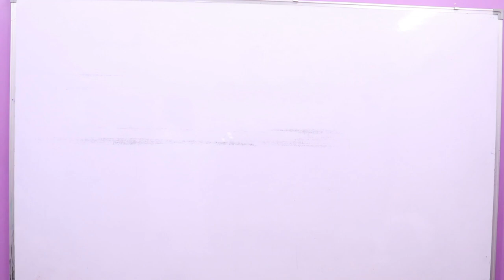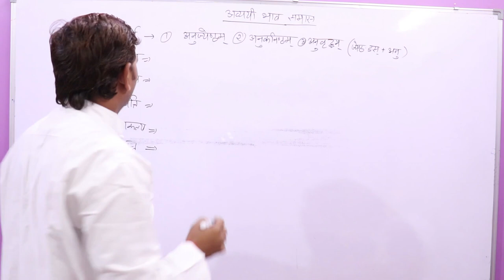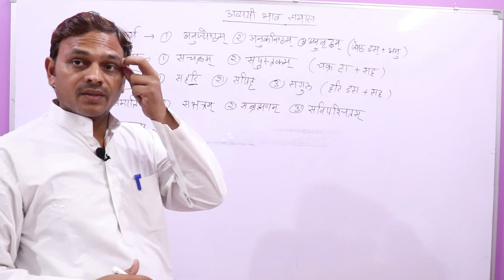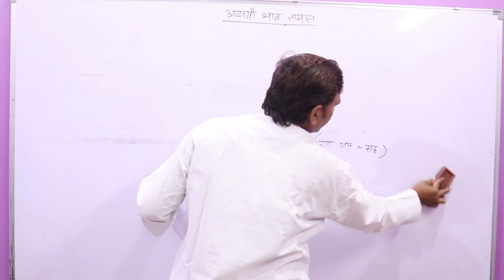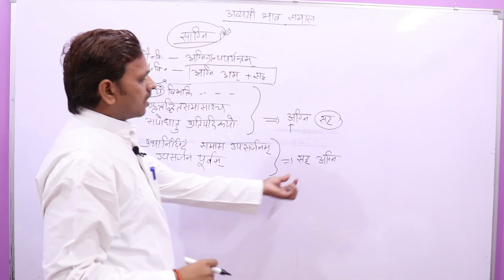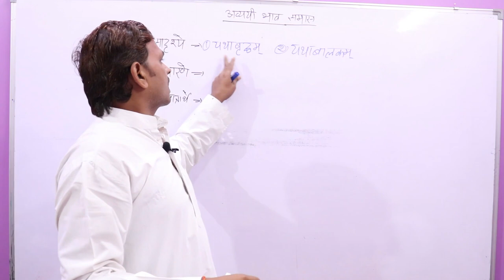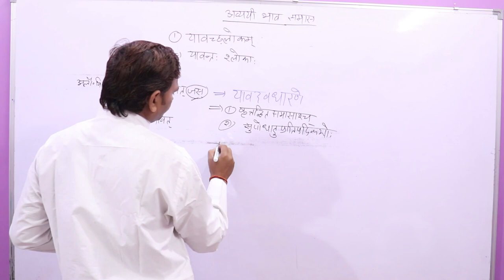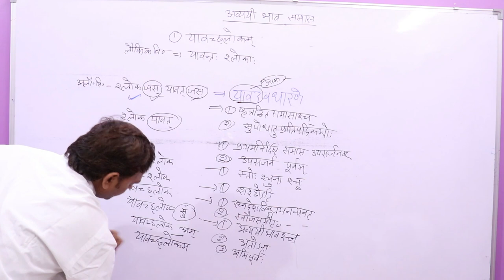अव्ययीभाव समास,Avyayibhav Samas, Samas in Sanskrit ,Sanskrit Vyakaran,samaas,अव्ययीभाव समास--04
1)Avyayibhav  Samas
2)Samas in Sanskrit
3)Sanskrit Vyakaran
4)अव्ययीभाव  समास
5)समास
6)samaas

Sanskrit Vyakaran
Samas in Sanskrit